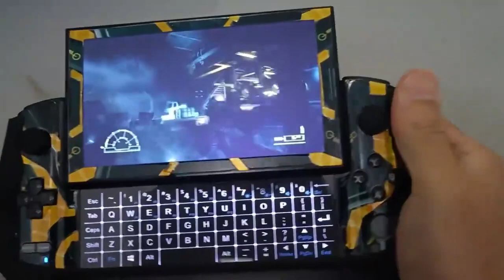The DIY gyro for GPD Win3